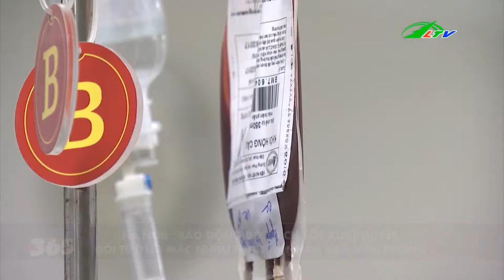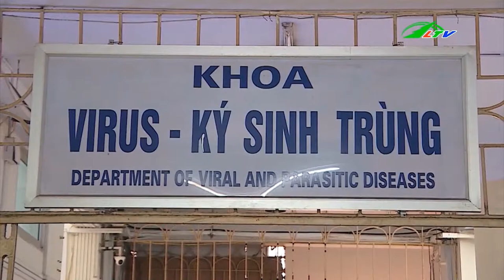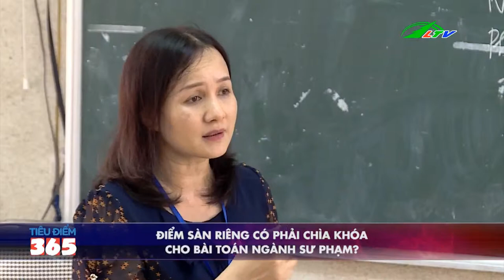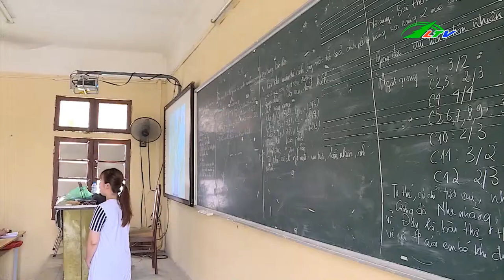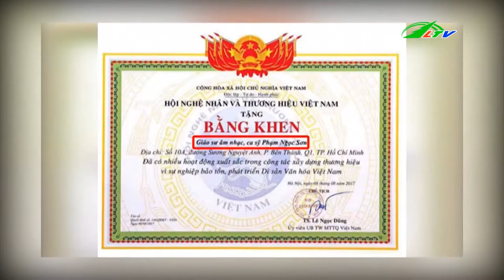Đi Tù 17 Năm Vì Mâu Thuẫn Nhỏ Tại Khánh Hòa | Tâm Điểm 365 Lâm Đồng TV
17 Năm Tù Cho Kẻ Gây Án Sau Mâu Thuẫn Nhỏ